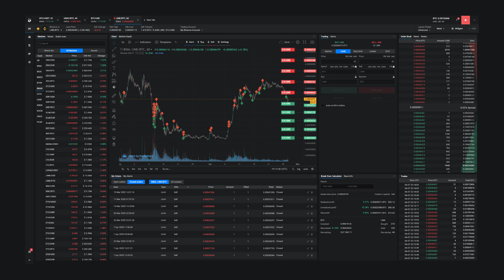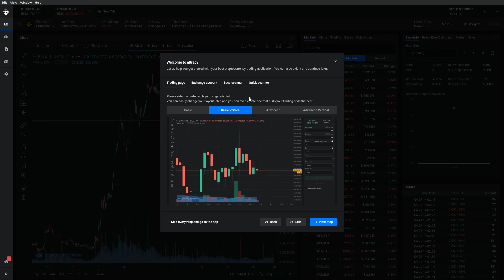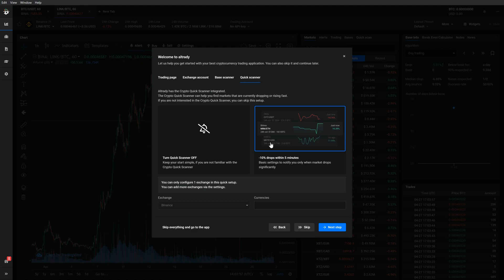Altrady Onboarding | Crypto Academy | Altcoin Trading and Bitcoin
Altrady - Crypto Academy brings you a step by step process to set up your Altrady crypto trading application!

Getting started with Altrady is easy!

To create an account, enter your:
- password;
- accept the Terms & Privacy policy and click the “Sign Up” button.
- Check your email inbox for the confirmation email;
- Copy the code and enter into Altrady app.

To make your account more secure, we recommend you to use two-factor authentication.

To configure your authenticator, click “Setup Google Authenticator”. From here you will have to do 4 simple steps:
On your smartphone, install the Google Authenticator App either from App Store or Google Play. Click “Next step”.
Open the app, then scan the QR code shown on the Altrady screen. You can also manually enter the code on the Google Authenticator App.
Don’t forget to save your backup key! This will allow you to recover your Authenticator account in case of a phone loss.
Lastly, enter the code you see in the Authenticator to complete your two-factor authentication setup.

Join traders community and ask them why Altrady is the best crypto trading platform in 2020

Altrady is the best trading platform to grow your digital assets. It is an innovative application where you can enjoy access to these cool features:

-API key integration with ten connected cryptocurrency exchanges namely: HitBTC, Binance, Coinbase Pro, OKEx, Bittrex, Huobi Global, Kraken, KuCoin, Polionex, and BitMEX;
-Full trading information where you can view real-time crypto market movements, examine chart histories, see coin market depths, learn about current news in the crypto community, and so much more;
-Receive immediate price alerts or notifications according to your trading strategy;
-Comprehensive portfolio manager where you can easily monitor all the digital assets in your connected exchanges;
-Break-even calculator to show whether you are losing coins or gaining profits from all your trades;
-A customizable trading page where you can basically play with widgets by joining them together or separating them apart;
-Limit ladder orders to help you implement a layering strategy where you can buy or sell coins at different levels and in varying amounts;
-Quick access market tabs so you can easily jump from one crypto market to another and discover profitable opportunities in each market;
-Integrated market scanners such as the base scanner and the quick scanner that are powered by unique algorithms which give you an automatic analysis of cryptocurrency markets according to price drops and increases based on certain levels; and
-A secure, easy, and convenient platform that can minimize risks and maximize gains as you trade digital coins whenever and wherever you are.

No matter if you want to invest in Bitcoin or explore altcoins, altrady is here to serve as your ultimate trading platform.